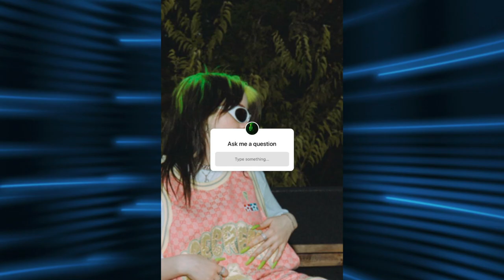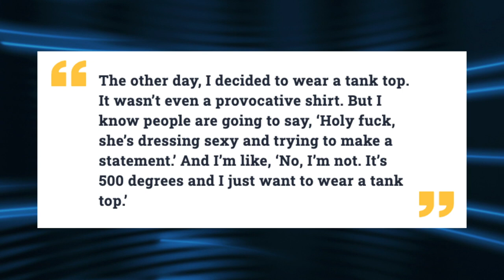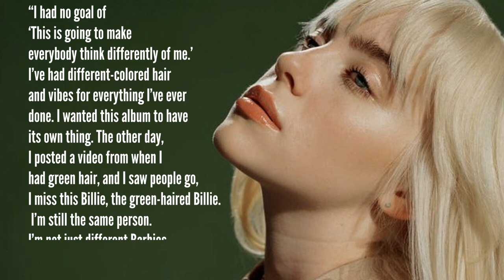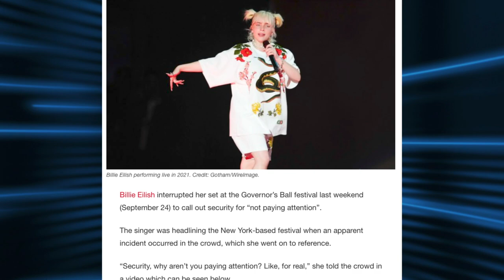Billie Eilish Goes Too Far & Social Media Can't Handle It!